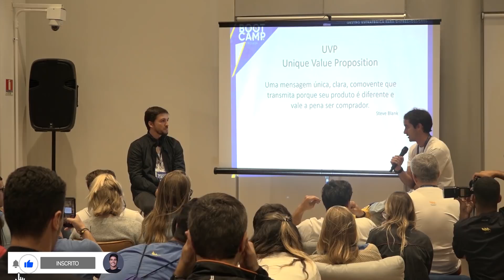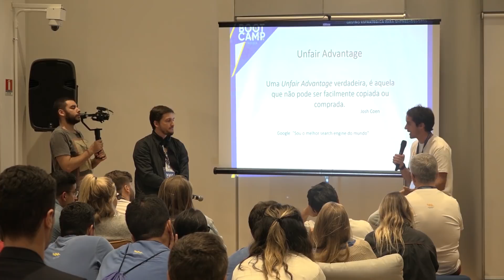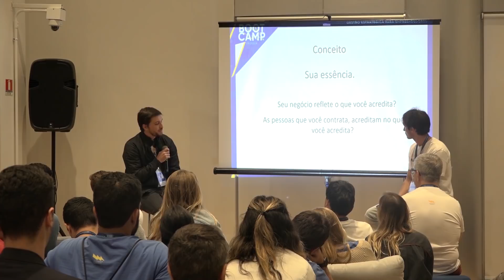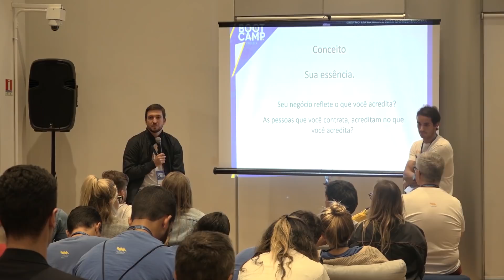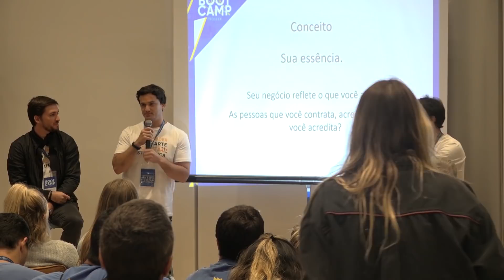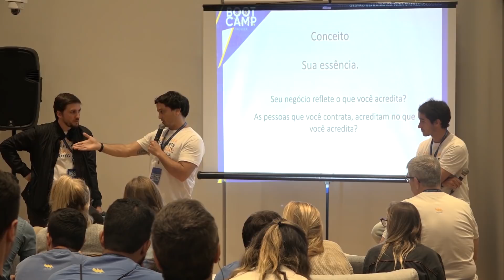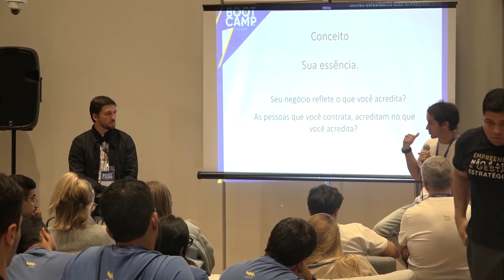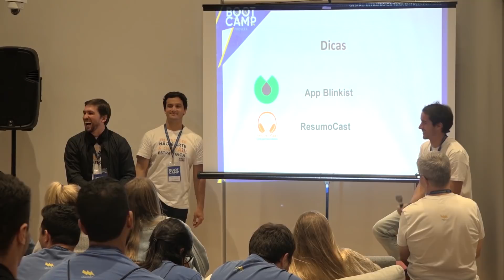O mercado da comunicação atual l Nas trincheiras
A publicidade mudou fundamentalmente de uns anos pra cá e muita gente ainda tem dificuldade para entender isso.
Bati um papo com o reitor da UNISUAM e grande amigo, Arapuan Neto, e conversamos sobre todas essas transformações e como escalei a AvellarMedia ao nível que estamos operando hoje.
Você quer saber mais?
Assiste esse papo na íntegra e marca um amigo que precisa desse toque ;)

► Se você ainda está na dúvida de quem sou eu, chega junto e entenda minha história, aqui:

"Rapha Avellar é um empreendedor serial e CEO da Avellar Media, uma das agências de publicidade mais inovadoras do Brasil e do mundo. Além disso ele é triatleta, competidor do IronMan e está treinando para escalar o monte Everest.

Considerado um dos brasileiros mais influentes de sua geração nos temas de Empreendedorismo e Marketing, Rapha também é um dos maiores influenciadores do país nos temas de desenvolvimento pessoal e alta performance."